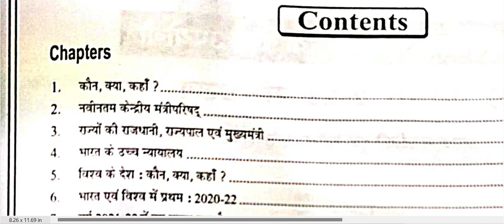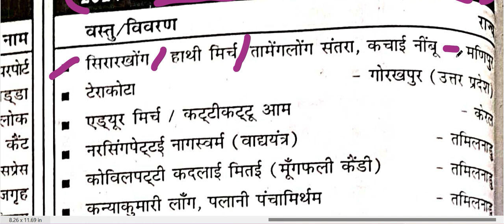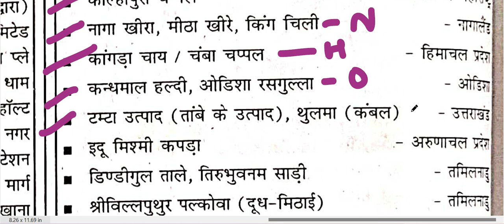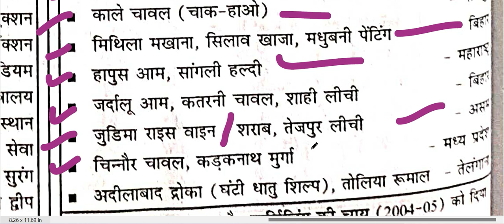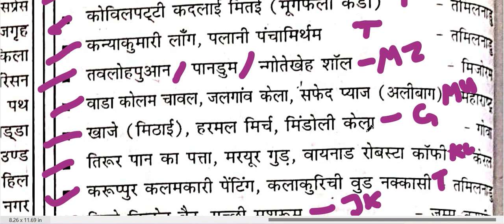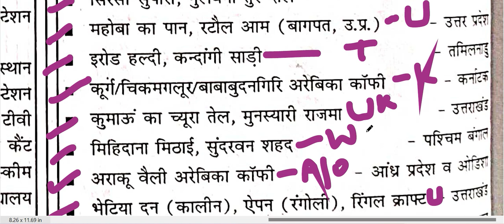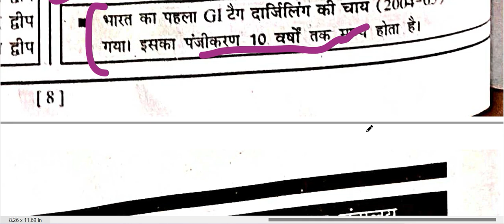AFFAIRS #2023 YEARLY MAGAZINE BPSC68 IMPORTANT CHAPTER CH - PART N0